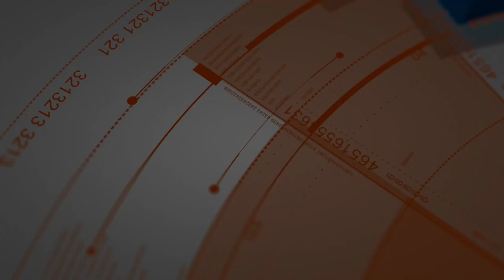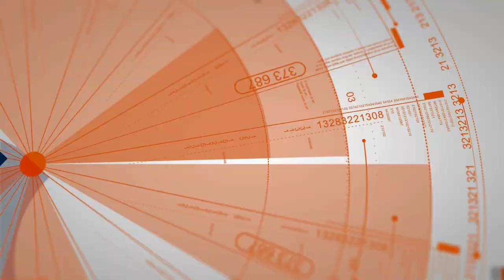Best Flat Coated Retriever Dog Training | Salinas| Moose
Moose, a two year old Flat Coated Retriever, just completed dog training in Salinas. Although Moose walked nicely on the leash, he did struggle when walking past other dogs. He also struggled with his impulse control, returning when called, and would occasionally jump to greet. After his training, Moose understood to remain focused on all tasks being given to him, particularly when working around distractions, thus allowing him to master his basic commands.

1-Week Board and Train
2-Week Board and Train